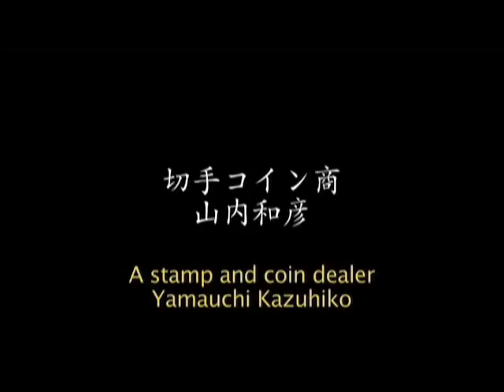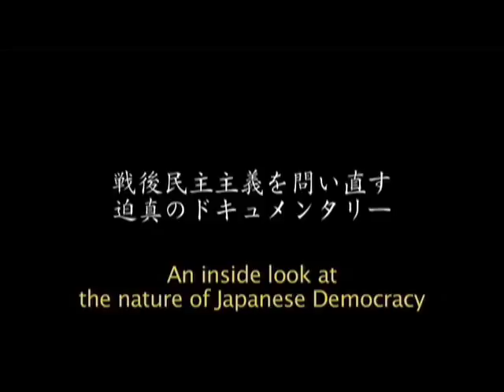Campaign by Kazuhiro Soda - Trailer - POV 2008 | PBS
This is democracy — Japanese style. "Campaign" provides a startling insider's view of Japanese electoral politics in this portrait of a man plucked from obscurity by the ruling Liberal Democratic Party (LDP) to run for a critical seat on a suburban city council. Kazuhiko "Yama-san" Yamauchi's LDP handlers are unworried that he has zero political experience, no charisma, no supporters, and no time to prepare. What he does have is the institutional power of Japan's modern version of Tammany Hall pushing him forward. Yama-san allows his life to be turned upside down as he pursues the rituals of Japanese electioneering — with both tragic and comic results. A co-presentation with the Center for Asian American Media (CAAM).

P.O.V. Blog

Stay in touch and never miss another broadcast!